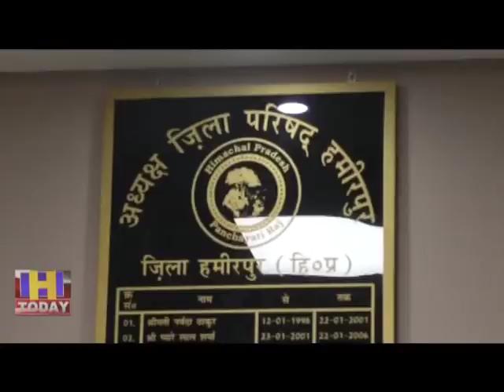18 NOV N 3 B 1 हमीरपुर पहला जिला बनेगा जो कि चैहदवें वित आयोग की दी गई राशि को खर्च करेगा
हिमाचल प्रदेश में हमीरपुर पहला जिला बनेगा जो कि चैहदवें वित आयोग के द्वारा दी गई राशि को पूर्ण रूप से खर्च करेगा। वाकायदा इसके लिए कवायद शुरू हो गई है और पेडिंग 6 हजार 113 कार्य को 31 मार्च 2020 तक पूरा करने का लक्ष्य रखा गया है। यह बात हमीरपुर में पत्रकार वार्ता के दौरान जिला परिषद चेयरमैन राकेश ठाकुर ने कही। उन्होंने कहा कि हमीरपुर जिला की 229 ग्राम पंचायतों में विकास कार्य को लेकर चैहदवें वित आयोग के तहत बेहतर काम किया गया है जिससे ग्रामीणों को लाभ पहुंचा है।